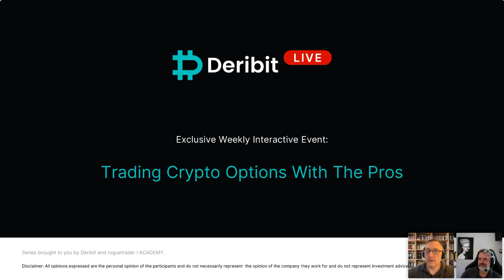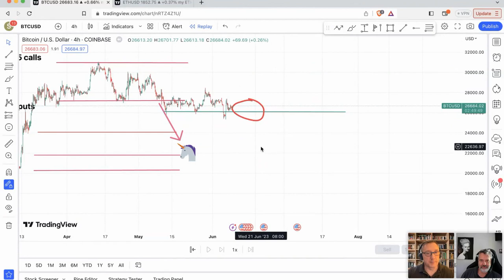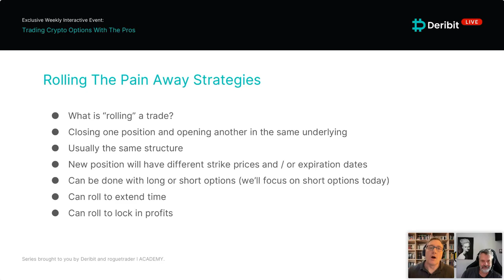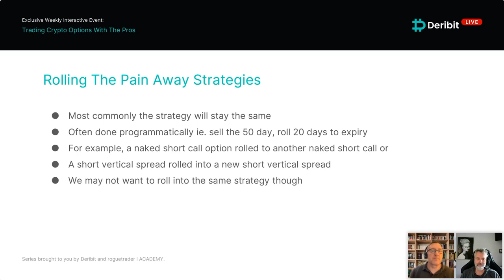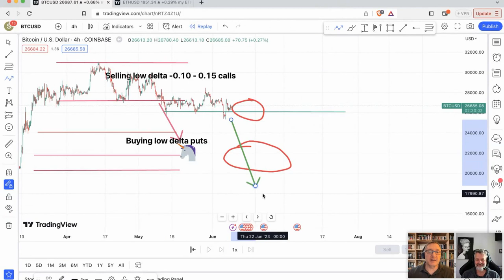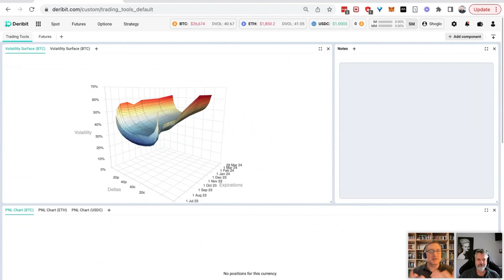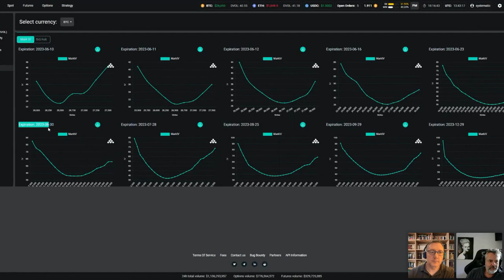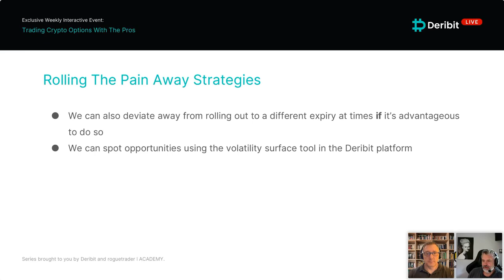Episode 2: Roll the pain away – Rolling strategies to buy more time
Shane and Richard will be taking you through strategies that the  pro traders use to roll their positions:

- Rolling up and down
- Rolling out
- Calendar spreads
- Vertical spreads
- These are essential strategies for all options traders need to master in order to manage their risk, especially at times when the market is going against them.

They’ll also be taking a look at the market over the past week and using the tools available to us all on Deribit to analyse what the volatility surface is telling us. Join us to learn how to get the most out of everything that Deribit’s interface has to offer.

This is a great opportunity to learn from our Rogue Trader Academy veterans who have been trading for over 25 years. They’ve rolled more positions than they could ever count – nothing is better than experience at the coalface.

The event will be held on June 9th 2023, 1pm UTC (2 pm London, 3 pm CEST, 5 pm Dubai, 11 pm Sydney).

Spaces are limited, so make sure to secure your spot now!